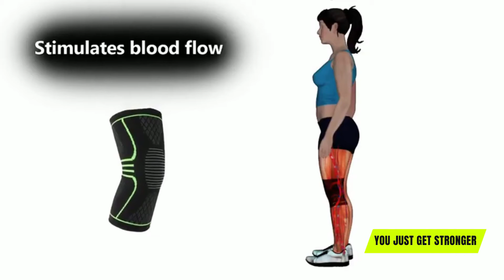Еластична поддържаща наколенка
✔ Мека, високоеластична материя
✔ Удобна и стабилна за носене навсякъде
✔ Помага при възстановяване след травма на коляното
✔ При активна спортна дейност, която натоварва коляното като бягане, футбол, баскетбол, волейбол, колоездене, тенис, туризъм
✔ При артит на колянната става
✔ При болки в областта на коляното от всякакво естество
✔ Универсален размер, подходящ за  мъже и жени
✔ За многократна употреба